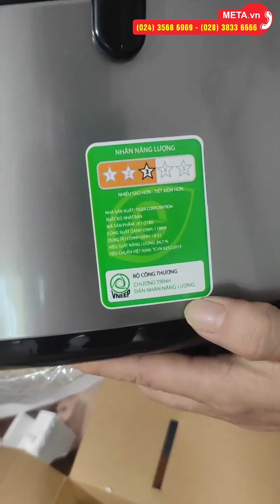Unbox nồi cơm điện tử cao tần Tiger 2 trong 1 JKT-D18V | META.vn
✅ Thông tin chi tiết và link đặt mua nồi cơm điện tử cao tần Tiger 2 trong 1 JKT-D18V tại

Tổng quan về nồi cơm điện tử cao tần Tiger 2 trong 1 JKT-D18V
- Nồi cơm điện tử cao tần Tiger 2 trong 1 JKT-D18V có thiết kế nhỏ gọn, màu sắc trẻ trung, sang trọng, hiện đại.
- Thiết kế bảng điều khiển màn hình LCD điều chỉnh nút nhấn Menu thông minh
- Nồi cơm điện với 12 chức năng: 11 chức năng nấu cơm (nấu gạo trắng, nấu cơm cực ngon, nấu cơm nhanh, nấu tiết kiệm điện, nấu gạo trộn ngũ cốc, nấu gạo lức, nấu gạo lức nảy mầm, nấu cháo, nấu gạo nếp – nấu cơm trộn, nấu gạo hạt dài), nấu cơm siêu tốc (Express-Limited Cups), hầm và giữ ấm đáp ứng những bữa cơm đa dạng cho gia đình bạn.
- Lòng nồi cơm điện được làm bằng 3 lớp hợp kim nhôm và kim loại tinh khiết với công nghệ phủ 3 lớp men gốm “Cordierite Ceramic” chống dính bằng tia hồng ngoại dày 1.5mm